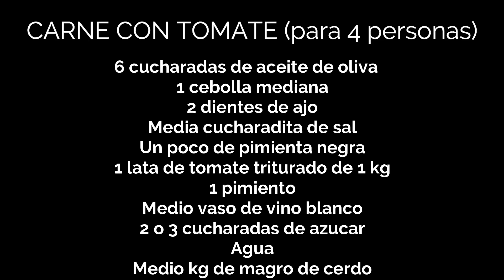⌚¿Qué puedo hacer de ALMUERZO?🥩Carne con Tomate. (Cocina tradicional) Receta Casera 🍅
Carne Con Tomate .Receta Casera. En el vídeo vas APRENDER la mejor forma, fácil y rápida de cocinar carne con un tomate Casero Delicioso que Sorprenderás a todos  realizada por " De mi Cocina a tu Mesa".

Si te gustan las recetas de cocina, explicadas de una forma sencilla y rápida .. ¡Te invito a que te suscribas a mi canal" De Mi Cocina A Tu Mesa".En este Canal encontrás desde Recetas Tradicionales, Recetas Actuales, Postres, Dulces,# Recetas baja en calorías, etc.